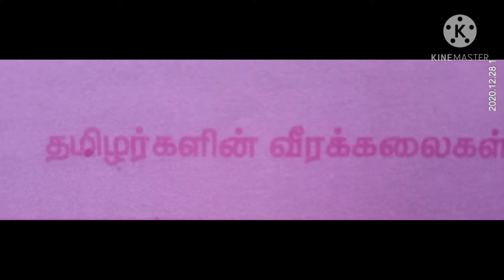Dr VM school V std -தமிழ் -இயல் -2 உரைநடை